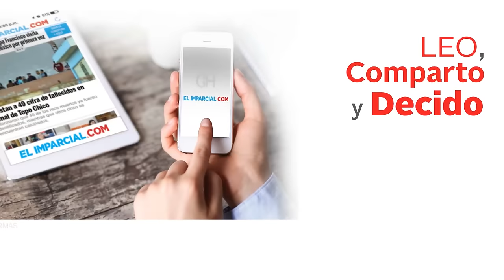Se pronostican 50 grados centígrados